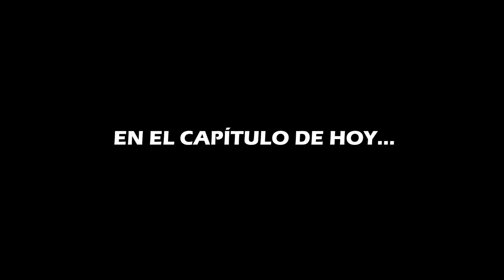INICIO SEGUNDA TEMPORADA + FICHAJES | Modo Carrera FIORENTINA #17 | FIFA 21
SUBSCRIBITE: ¡Entre 3 y 5 Videos Semanales!

Las Donaciones no son necesarias, es solo para quienes puedan o quieran dar una mano para seguir mejorando la Calidad del Canal!